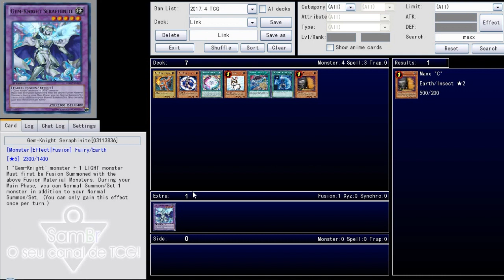Investimentos pré Code of the Duelist (LINK)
Como me achar:
YGOPro: SamBr
DuelingBook: TheSamBr
Skype: sambr.yugioh